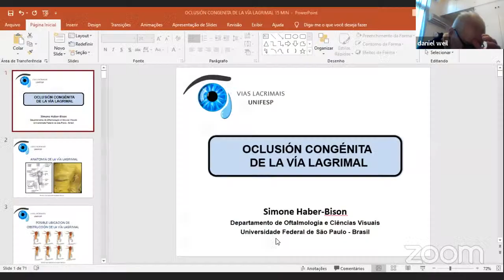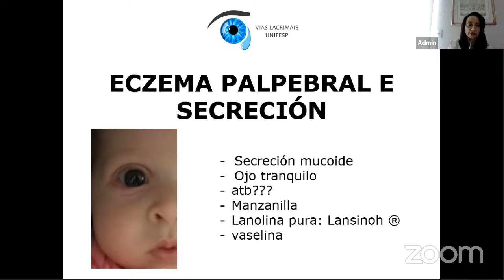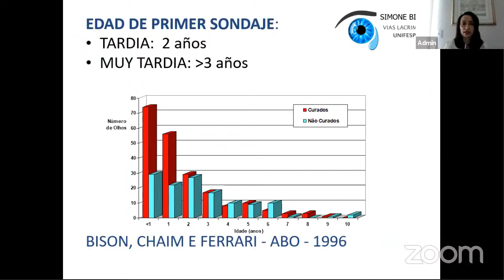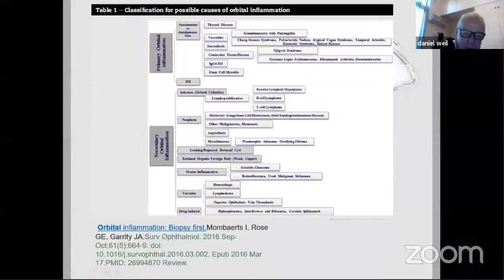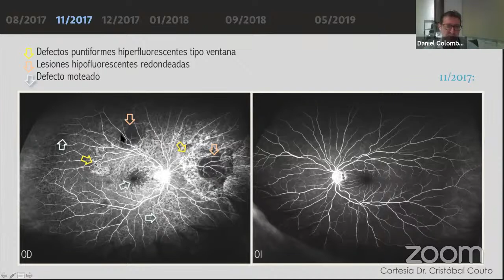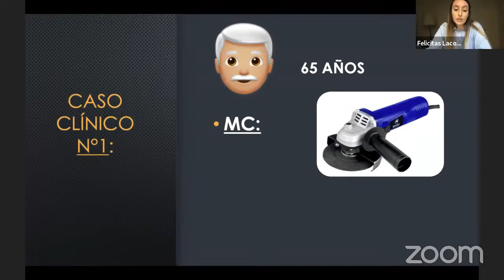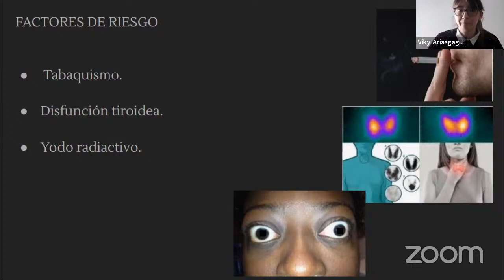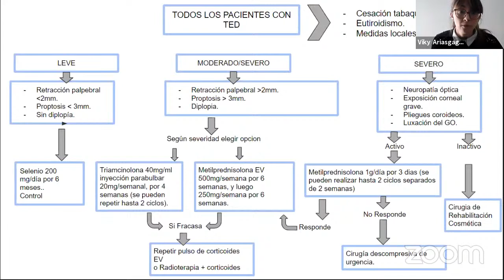Ateneo clínicas /// 6 de Octubre de 2021